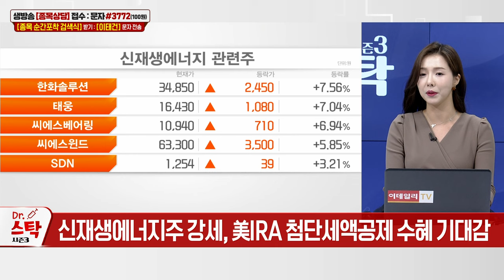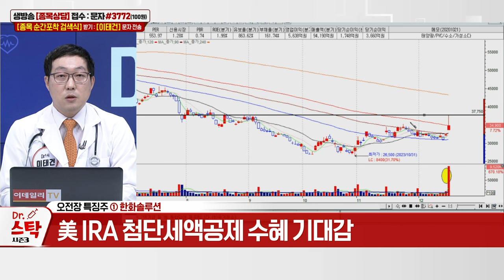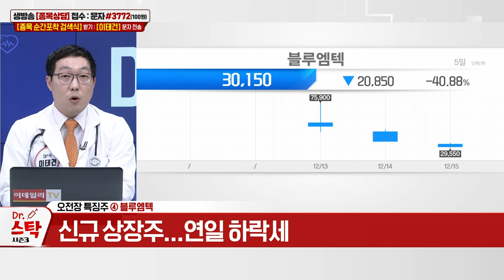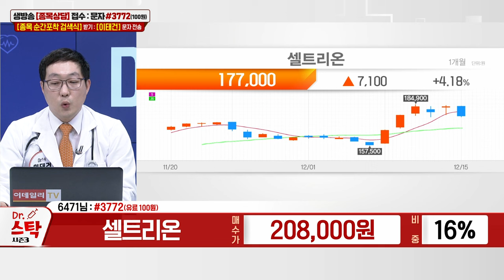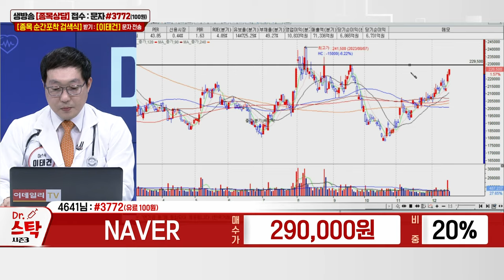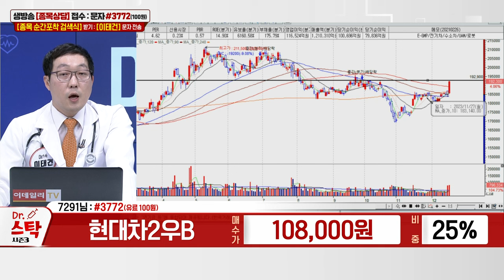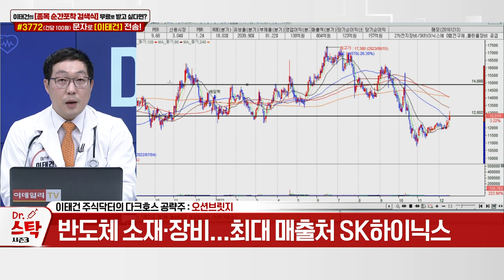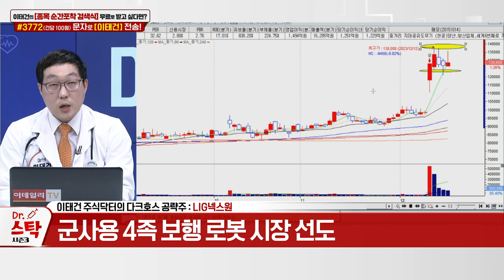테크윙, 어보브반도체, 한네트. 제일기획, 셀트리온, NAVER, 퀄리타스반도체, 하이딥, 현대차2우B, 오션브릿지, LIG넥스원_이데일리ON 이태건_닥터스탁시즌3 20231215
# 다크호스 공략주 리뷰
# 종목 상담: 어보브반도체, 한네트.